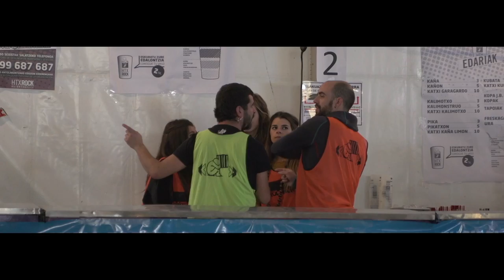Hatortxu Rock: Auzolana da gure altxorra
Soilik denon artean atera dezakegu aurrera Hatortxu Rock, soilik auzolan erraldoi bat eginez. Indarrak batuz ekarriko ditugu euskal preso politiko, iheslari eta deportatu guztiak etxera. Indarrak batuz egiten dugu elkartasun jaialdi hau eta soilik horrela eraikiko dugu etxerako bidea.